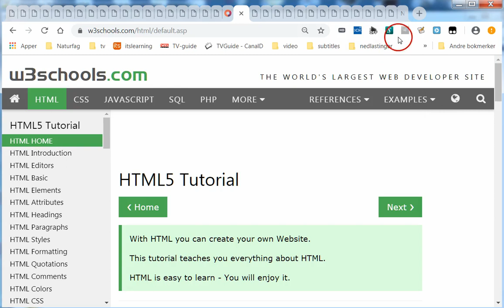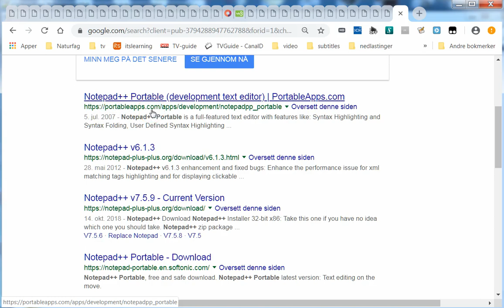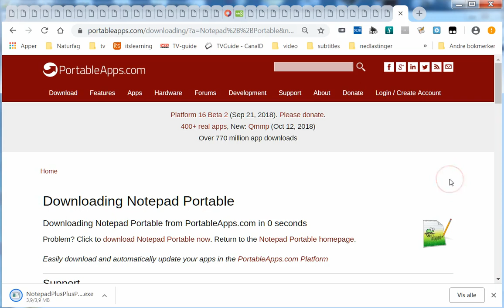01 intro w3scools notepad++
Intro til HTML-kurs for programmering VF